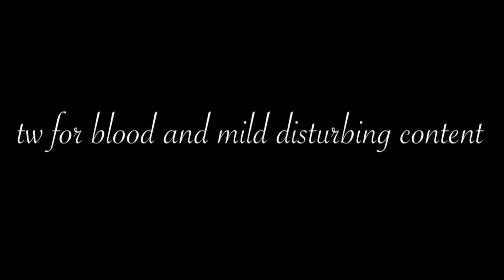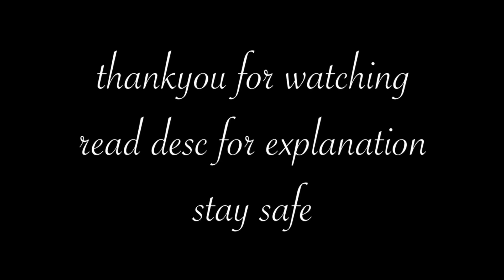Nightmare- vent tweening ‘animation’ meme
Ugh

Sorry I know I said I’d do map parts today and I WILL HAVE THEM DONE SOON but I honestly feel like I’ve been hit by a truck sksksjsjdggggggggghhhhhhhhhh

I know this is just a lazy tweening loop sorry ew

Anyway basically I have a thing that I’ve had for over 2 and a half years where I have nightmares every single night, often they’re about murder or loved ones dying or leaving me and some of them are so vivid I wake up and I don’t know it was a dream and freak out. I know they aren’t real but asdssrfdfdfdfd I’m so tired and just want a proper nights sleep for once.,.,,,.,,.,,.

I’ll be ok I just needed to vent